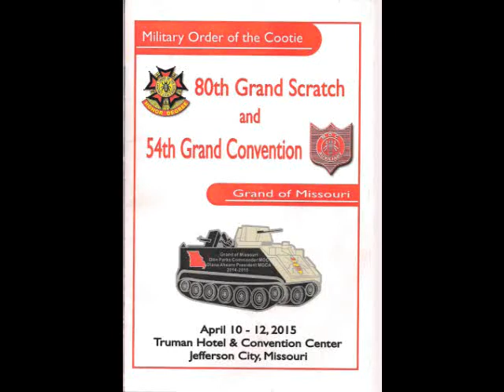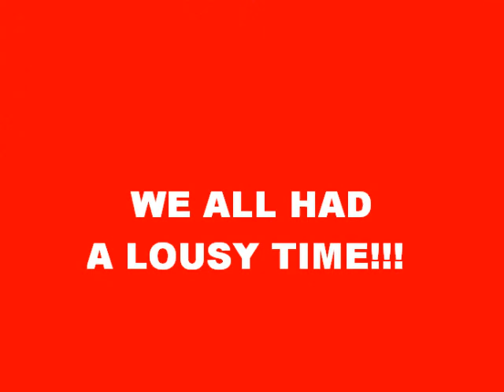80th Grand Scratch and 54th Grand Convention, Grand of Missouri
April 10-12, 2015 80th Grand Scratch and 54th Grand Convention Grand of Missouri, Jefferson City, MO